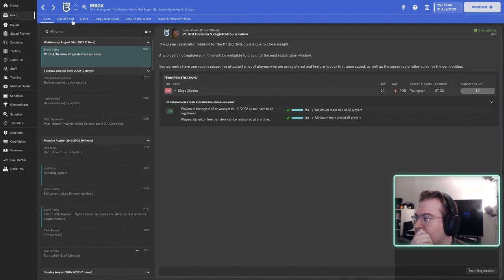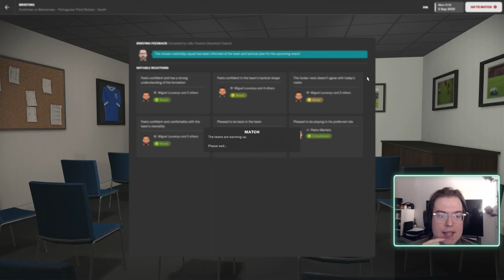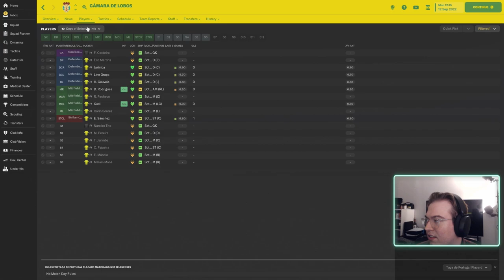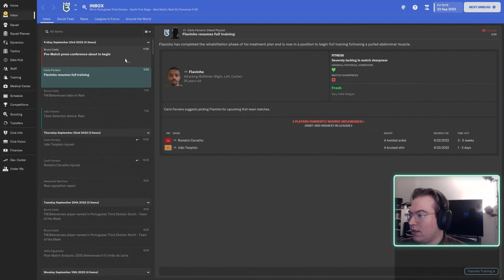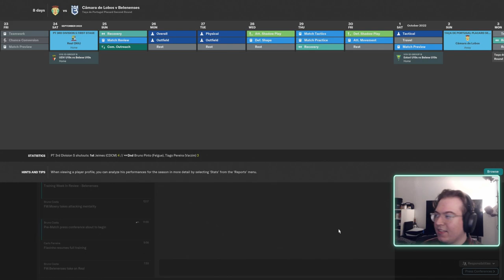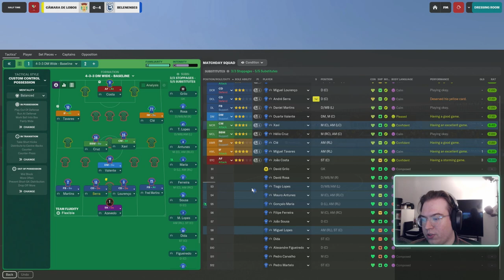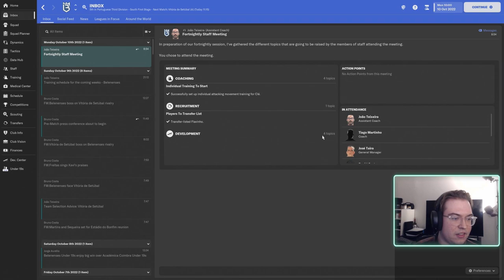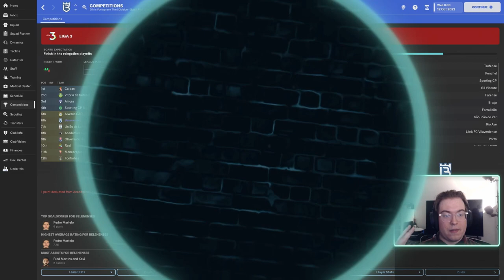Belenenses Y1 EP2 | Getting Over a Tough Start - Football Manager 2023 (Full Stream)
Belenenses are, in a way, fallen giants of Portuguese Football. One of only 5 teams to have ever won the top division, a recent club split had the historic club restarting in the 6th division. With the support of the fans, the squad has found success in rebuilding and has gained promotion in the last 3 seasons and find themselves now in the 3rd tier of Portugal. We take over the fallen power and look to build the club back to glory to take on the Big 3 of Benfica, Sporting, and Porto.

We have made a couple of moves to get the squad in order and got the season started last time out. Belenenses dropped points from winning positions in both of the first two games. After strong first halves can we can we hold on for the whole game and overcome a tough start.

Originally streamed Dec.

Time Stamps:
00:00 - Stream Introduction
03:17 - Tactic Edit
05:55 - Fontinhas Pre Match
24:21 - Fontinhas Match
40:53 - União de Leiria Pre Match
1:09:34 - União de Leiria Match
1:22:57 - Real Pre Match
1:30:10 - Real Match
1:51:48 - Câmara de Lobos Pre Match
2:11:07 - Taça de Portugal Second Round (Câmara de Lobos)
2:32:20 - Vitória de Setúbal Pre Match
2:53:01 - Vitória de Setúbal Match
3:10:45 - Stream Wrap Up